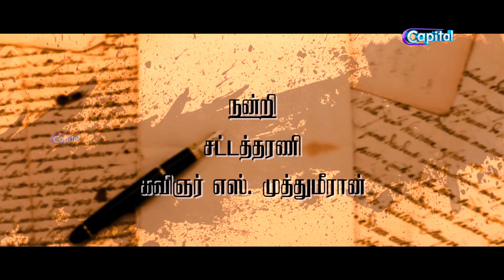சட்டத்தரணி கவிஞர் எஸ்.முத்துமீரான்.| Pesum Alumai | பேசும் ஆளுமை | Epi 16